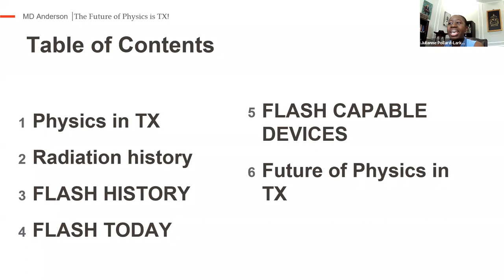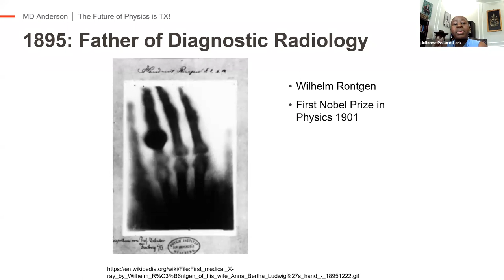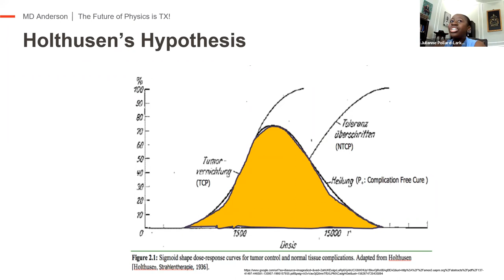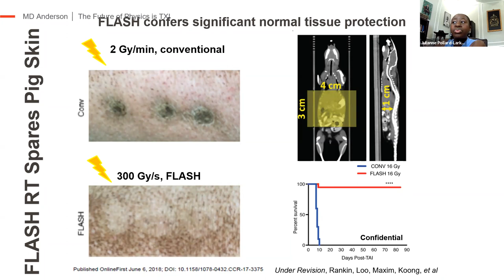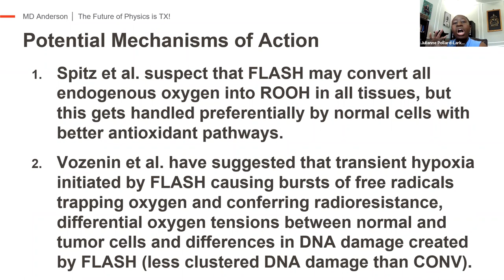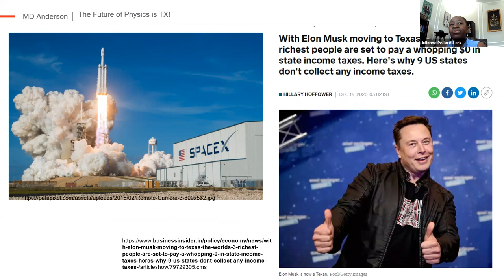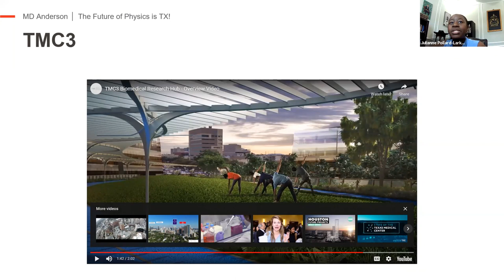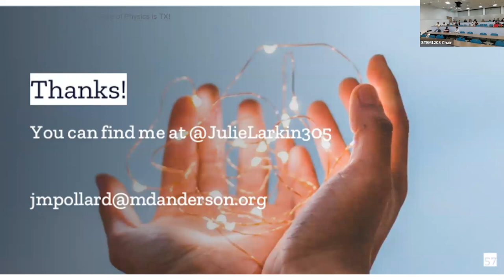Fall 2021 TSAPS Meeting Presentation: Julianne Pollard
Fall 2021 TSAPS Meeting | Julianne Pollard-Larkin PhD, Chair of AAPM EDIC and AHCDI Chief of Thoracic Radiation Physics MD Anderson Cancer Center